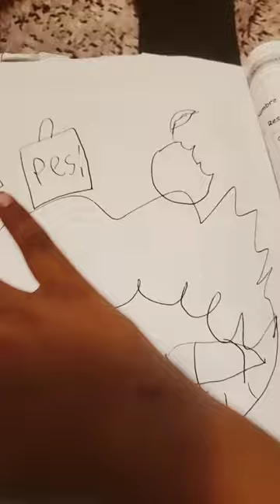15 de junio de 2023